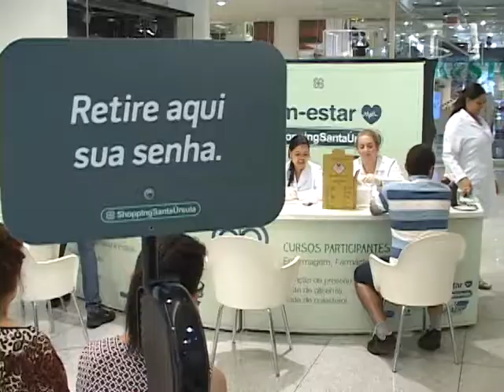Panorama - Bem-Estar no Shopping / Novembro 2014